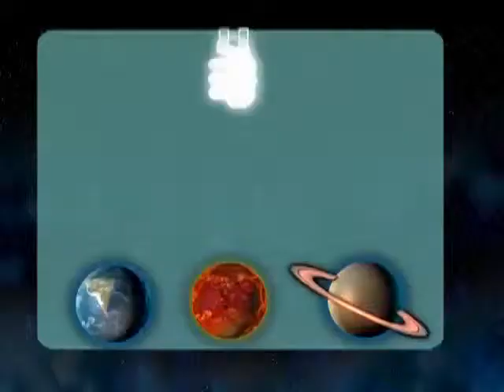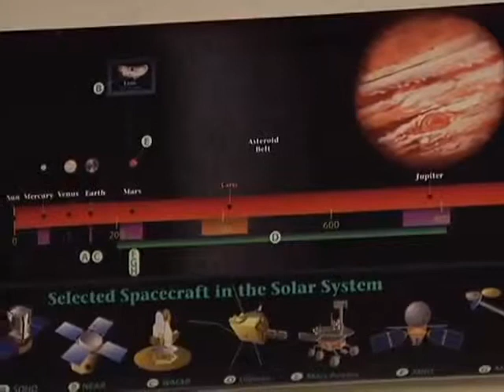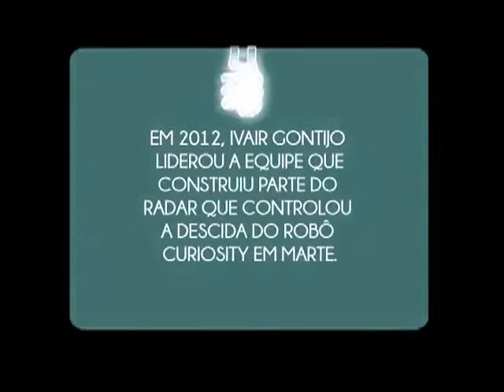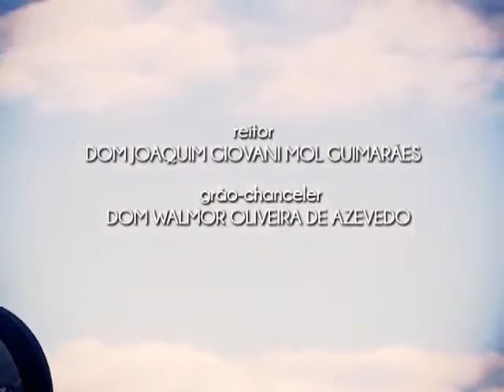Programa Eureka - PUCTV Minas Gerais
Neste mês, o tema do Eureka é Astronomia. Confira os desafios na exploração do espaço, como é feito um telescópio e as diferenças entre Astronomia, Astrofísica e Cosmologia. Tem também uma entrevista exclusiva com o astronauta Marcos Pontes, que foi o primeiro brasileiro a ir ao espaço!

Canal Oficial do Único Astronauta do Brasil, o Professor Marcos Pontes.